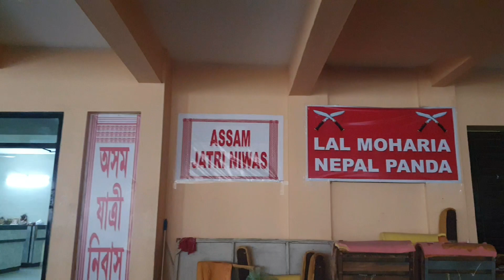ORISSA JAGANATHPURI MANDIR DHAM TRAVEL VLOG 2023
Jaganath Puri Dham
The Jagannath Temple is an important Hindu temple dedicated to Jagannath, a form of Vishnu - one of the trinity of supreme divinity in Hinduism. Puri is in the state of Odisha, on the eastern coast of India.

Hindu temple architecture, Dravidian architecture, Kalinga architecture.

Puri is famous for the world famous Shri Jagannath Temple & Longest Golden Beach. It is one of the Dhamas (Holiest of the holy place) out of four Dhamas i.e. Puri, Dwarika, Badrinath & Rameswar, in India.

Hotel at good price
Assam Jatri Niwash
Lal Moharia Assam and Nepal/Panda
Puri-752001(Odisha
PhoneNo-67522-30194